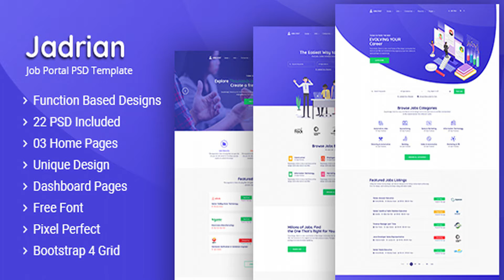Jadrian - Job Portal PSD Template | Themeforest Website Templates and Themes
Jadrian – Job Portal PSD Template: Jadrian – Job Portal PSD Template. This Template is perfect suitable for Job Consultancies. It’s contains 22 PSD files with well-organized and vector layers. Crafted with Dashboard pages and more pages. Jadrian – Job Portal PSD Template: Functional Based Design Modern and Clean Design Purposeful Pages 03 Home Variations 22 PSD Files Included Creative and professional Design Easily Customizable files Pixel Perfect Fully Customizable Free Fonts Retina Ready Fonts : Quicksand Varela Round Credits : Icons Material Design Images : All images are just used for preview purpose only and NOT included in the final purchase files.
 Last Update 14 May 19 Created 14 May 19 High Resolution Yes Layered Yes Graphics Files Included Photoshop PSD, Transparent PNG, JPG Image Minimum Adobe CS Version CC 2014 Pixel Dimensions 1920x6871 Tags candidates, career, employment, hire, job board, job listing, job portal, job postings, jobs, psd template, recruiting, recruitment, resume, vcard

download Jadrian - Job Portal PSD Template | Themeforest Website Templates and Themes